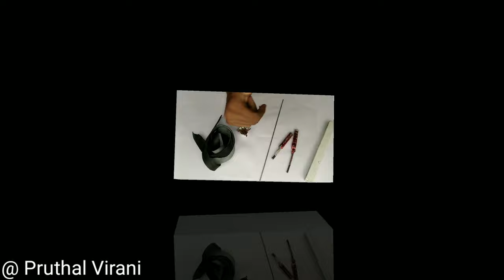દેશી ધડાકો ધરે બનાવો, home made bomb, Home made canon, pruthal virani.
HOME MADE BOMB, DESI DHAMAKO, DESI DHADAKO, SUPER POWER BOMB, POWERFUL BOMB, home made canon.